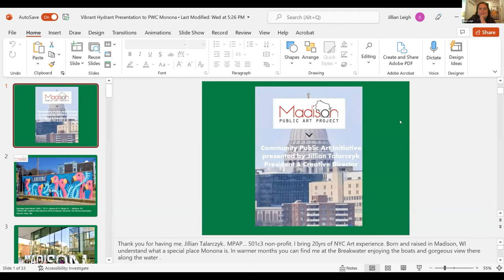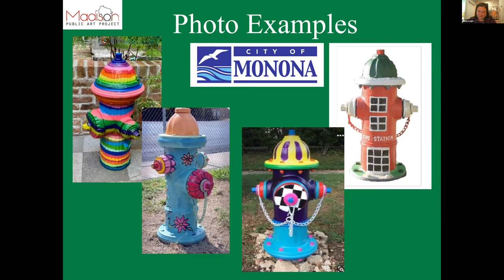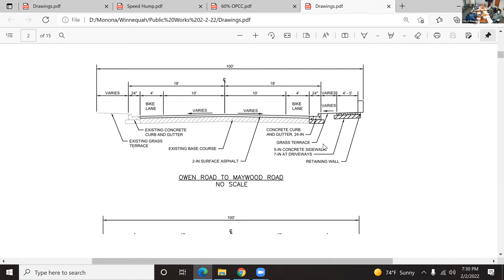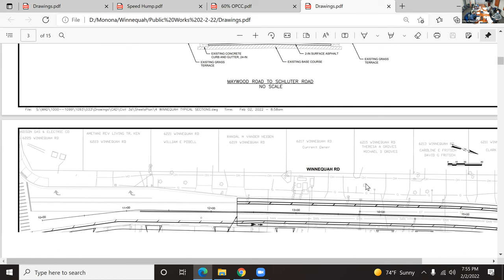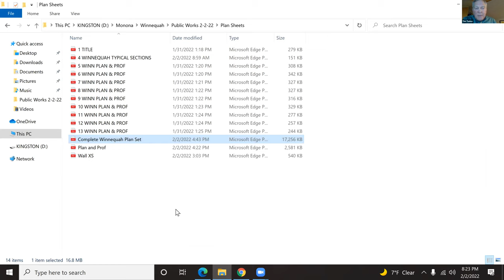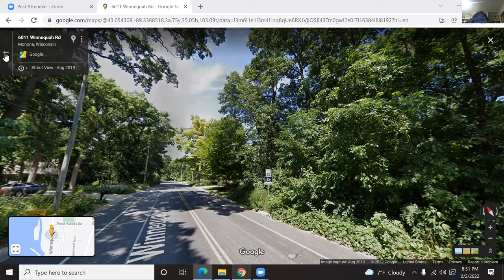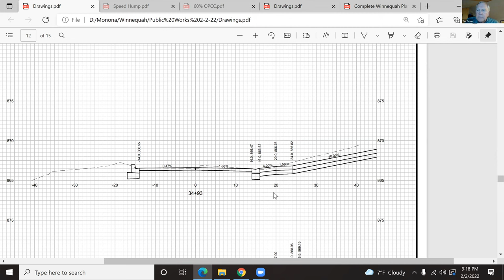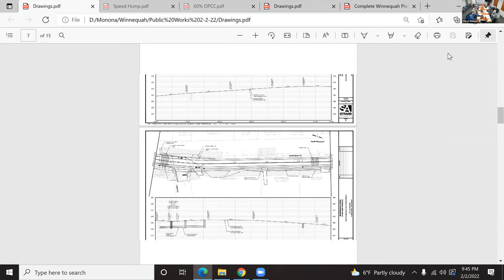Public Works Committee, February 2nd, 2022